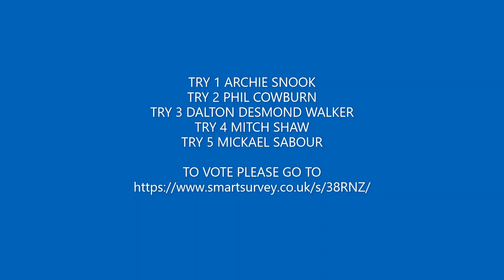2019 Try of the Year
West Wales Raiders 2019 try of the year nominees
1 ARCHIE SNOOK
2 PHIL COWBURN
3 DALTON DESMOND WALKER
4 MITCH SHAW
5 MICKAEL SABOUR